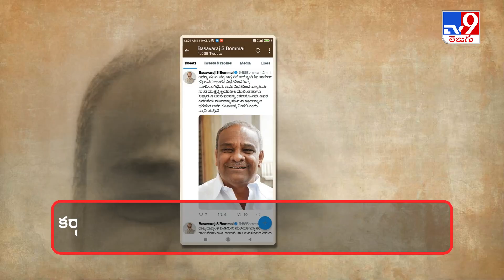Karnataka : అటవీశాఖ మంత్రి ఉమేశ్‌ హఠాన్మరణం - TV9